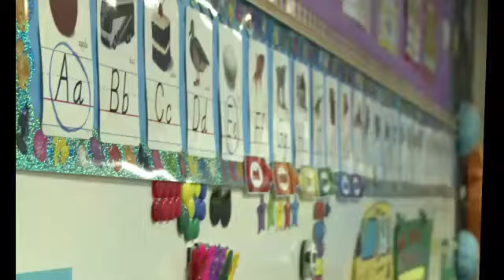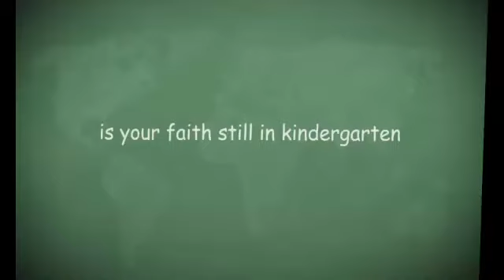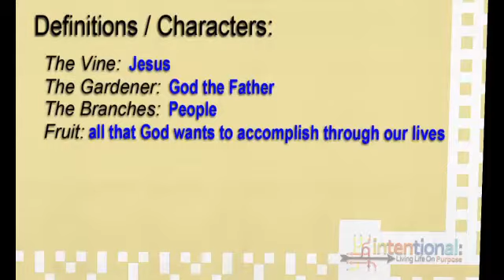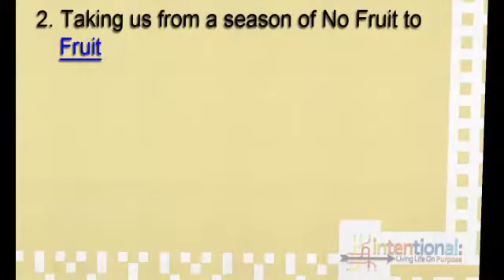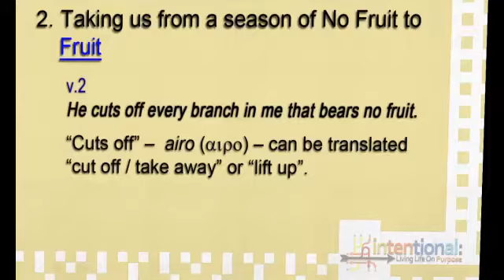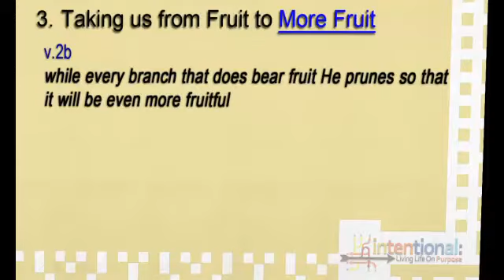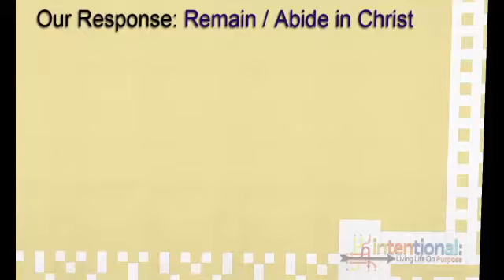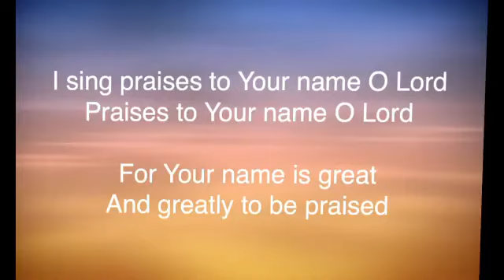Intentional: GROW - Sunday